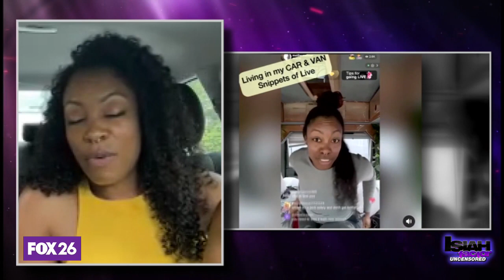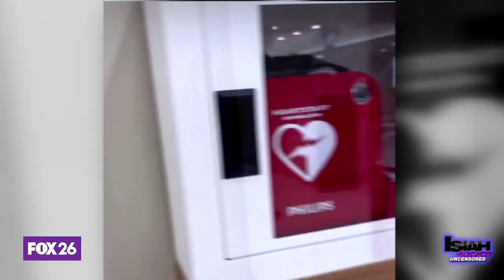Woman decides to willingly live in her vehicle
Talk about a long term road trip. Our next guest leaves behind mortgages and rent to live in her vehicle full time. She says the decision has given her happiness along with financial freedom.